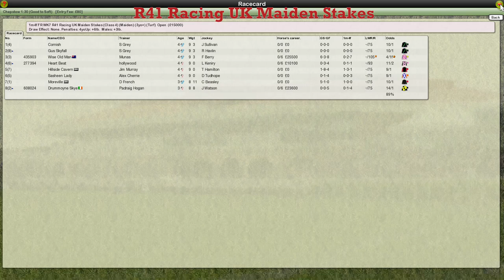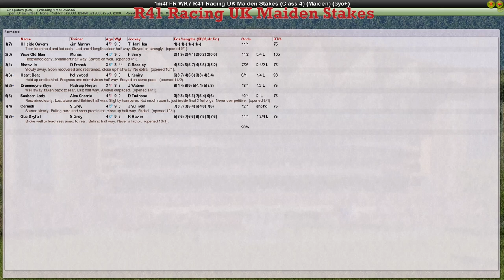FR WK7 R41 Racing UK Maiden Stakes